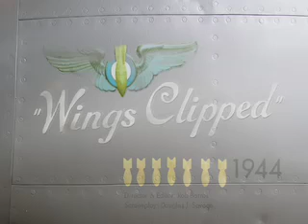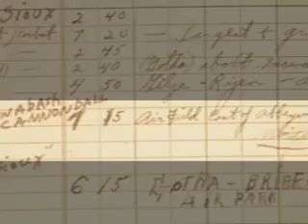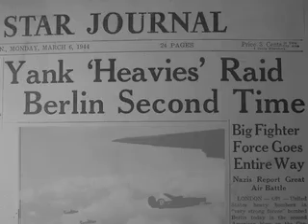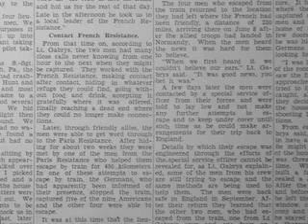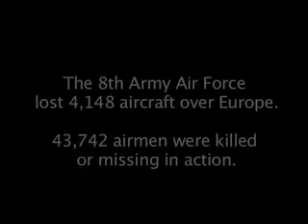Wings Clipped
Selected as part the official dedication ceremonies for Minnesota's WWII Memorial, Wings Clipped was screened  on the State Capitol grounds, June 9th, 2007.  It will also be screened at the Wisconsin Film Festival in April 2008.

In early March of 1944, the Army Air Corps was making its first attempts at 1,000 plane bombing raids on Berlin
 during World War II.  Rudy Gabrys, a B-24 bombardier, was part of this effort and shot down along with the rest of his crew in Occupied France.  Falling into the unknown, these airmen discovered that Military Intelligence had gotten it mostly wrong.  These ten airmen were now in a foreign land and in the middle of a ground war for which they had little training.  At the mercy of every person they encountered: perhaps a collaborator with the Germans, possibly not, or hopefully they met someone with the French Resistance.  Follow along in their journey - as everyone's lives were at stake.